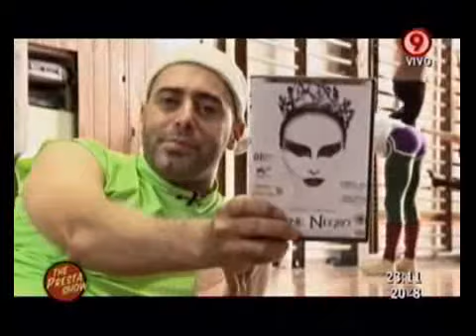Duro de Domar - The Presta Show. Temporada 3. Capítulo 11. 16-02-11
Duro de Domar - Sketch: The Presta Show. Temporada 3. Capítulo 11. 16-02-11